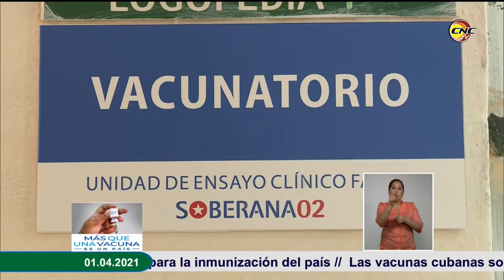Cuba avanza en los ensayo de sus candidatos vacunales contra SARS COV 2